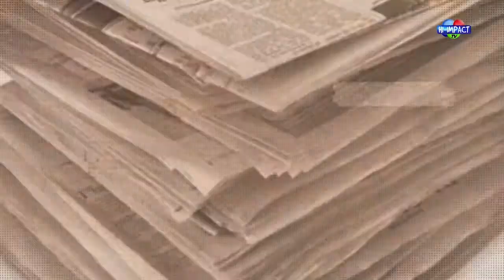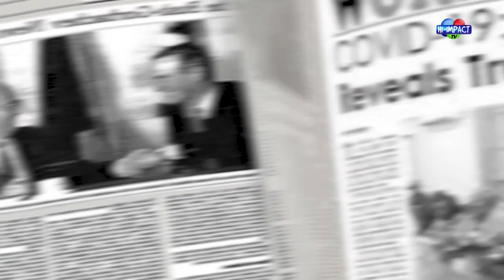NEWSPAPER REVIEW 09/08/2021